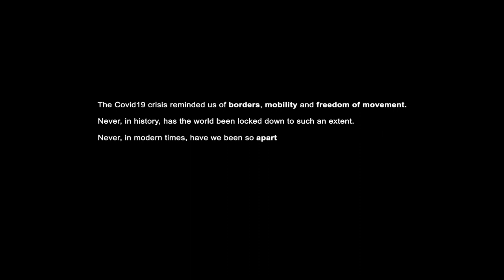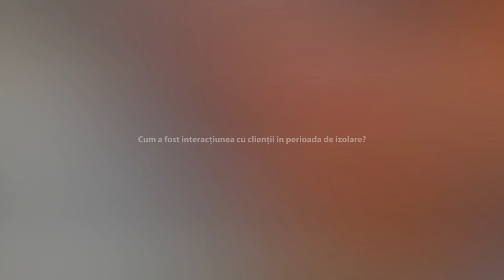TOGETHER APART | Daniela: ‘There were moments when I had to carry on with tears in my eyes’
During the pandemic, many jobs moved online. However, for Daniela, a grocery store employee from Romania, this was not the case. She had to continue working as before, providing customers with the essentials. From her counter at the grocery store, she could observe the different reactions of her fellow citizens as the restrictions tightened. What active role did she choose to play to help her family and community during those difficult times? Watch Daniela tell her story in the interview she gave for ‘Together apart’ in July 2021.

It is a project developed jointly by the European Parliament’s ‘My House of European History’ online platform and the House of European History museum.

Fifteen people from Italy, Romania and Sweden, at different stages of their lives, share how lockdown and COVID-19 restrictions changed their daily lives following the outbreak of the pandemic in March 2020.